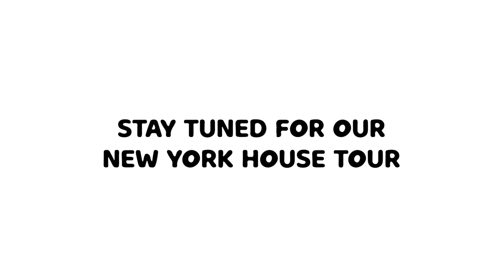STUCK In A CAR WiTH MY SiBLiNGS For 8 HOURS 😬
STUCK In A CAR WiTH MY SiBLiNGS For 8 HOURS 😬 @JKrewfam